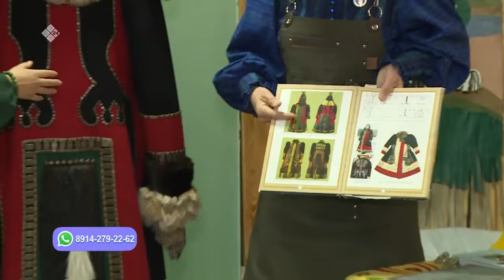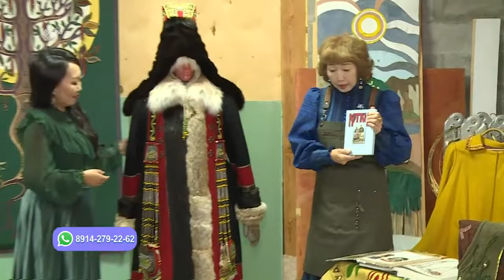«Саха сатаабата суох»: Норуот маастара Надежда Пахомоваҕа ыалдьыттаатыбыт (11.10.23)